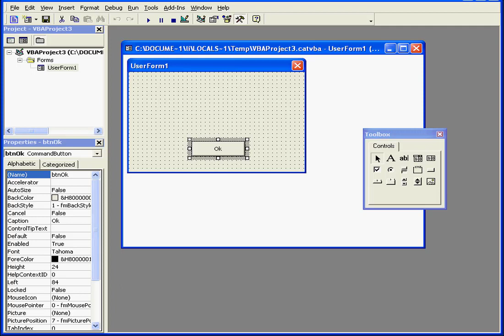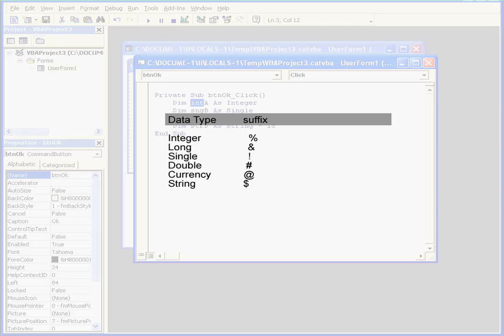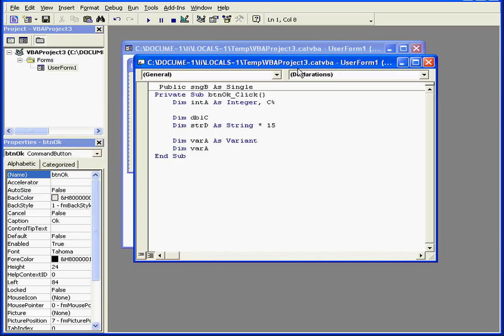AutoCad VBA 08 ( Variables )